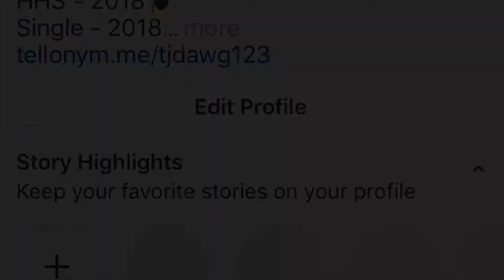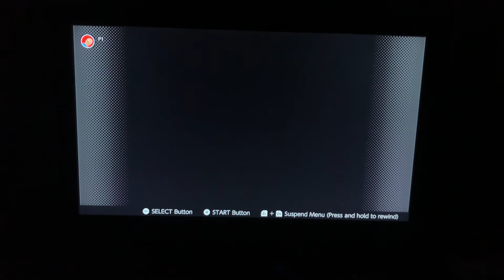Gaming with Trevor - Episode 43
Today we continue to play NES on Switch & the game is the original Donkey Kong
How will we do?